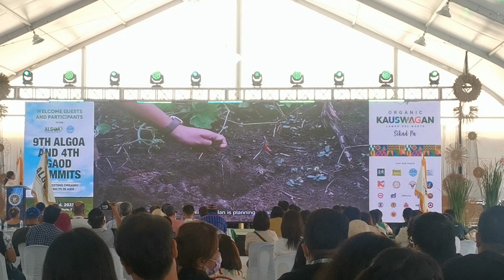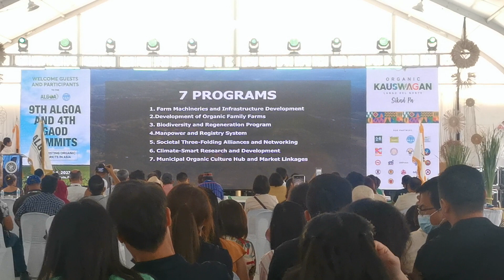Go organic, go organic... go organic..... go organic